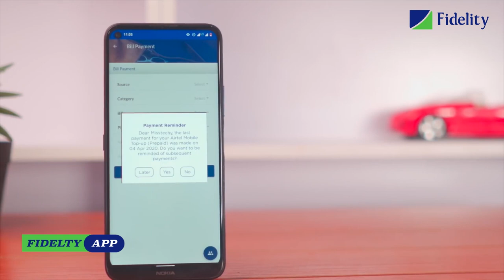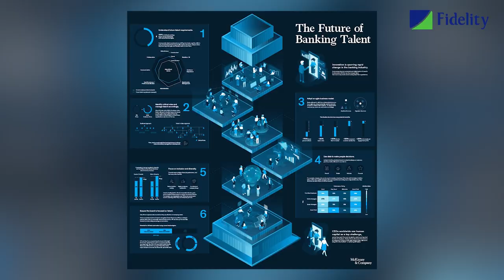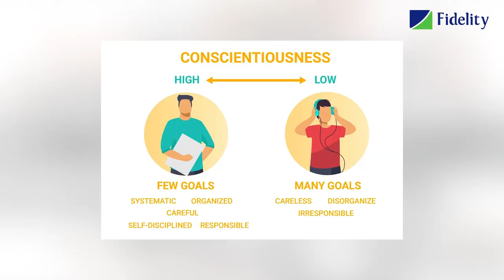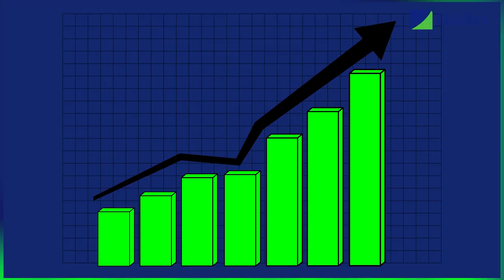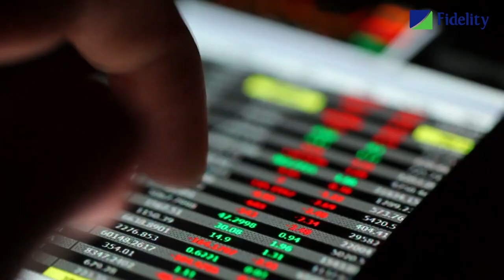FIDELITY BANK DIRECTORS RECEPTION | Corporate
A in-depth documentary analysis of their individual capacities and a warm welcome for the incoming directors of Fidelity Bank.